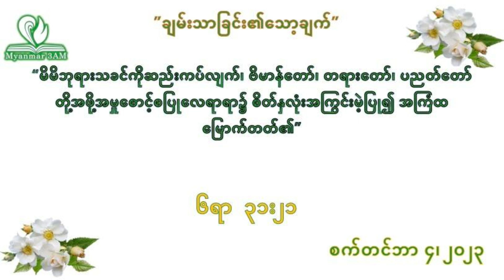စက်တင်ဘာ ၄ - ချမ်းသာခြင်း၏သော့ချက် - နံနက်ယံဝတ်